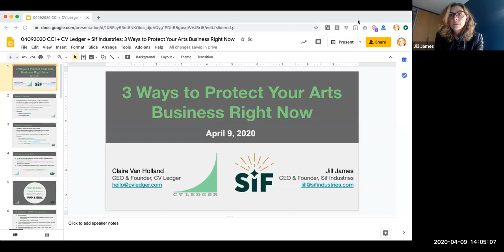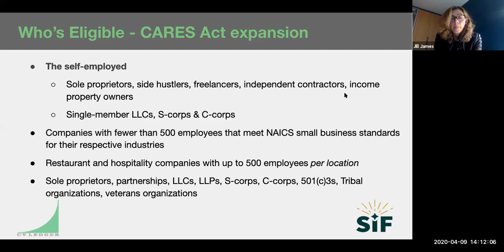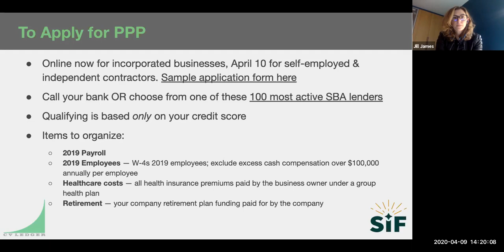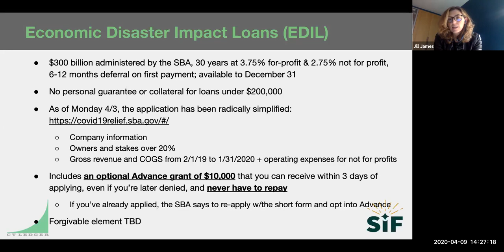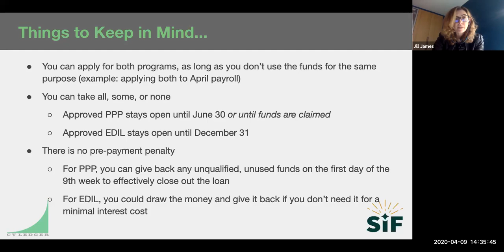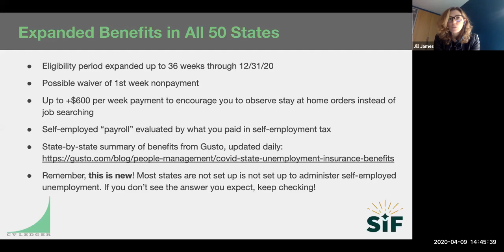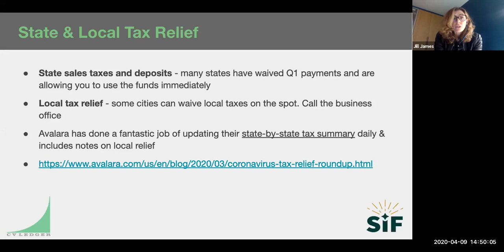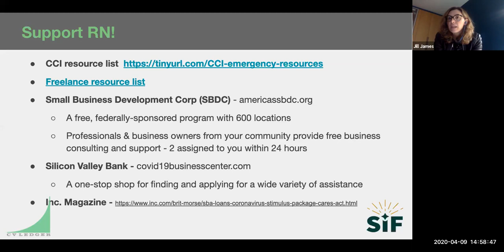CCI Webinar: 3 Ways to Protect Your Art Business NOW (4/19/2020)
How the CARES Stimulus Expansion Act (and other resources) can help artists, sole proprietors, cultural anchors, and creative entrepreneurs stay afloat during the economic crisis. A webinar with Claire Van Holland (the CV Ledger, Inc.) & Jill James (SiF Industries), presented by Center for Cultural Innovation (cciarts.org) with support from the Department of Cultural Affairs - City of Los Angeles, Los Angeles Department of Arts and Culture, and by the California Arts Council (a state agency; learn more